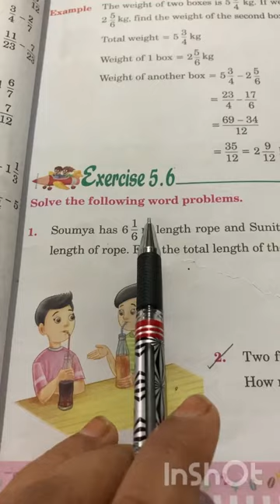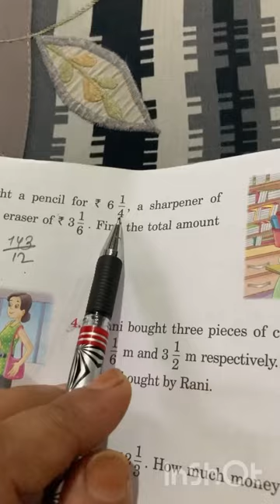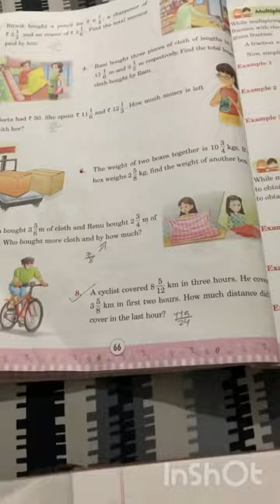Class 5 Maths Exercise 5.5 & 5.6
y2mate.com - Class 5 Maths 55 56_1080p.mp4